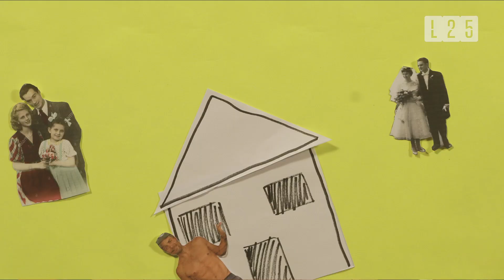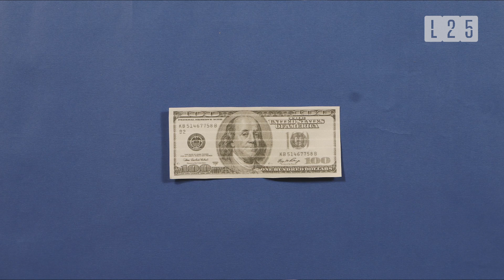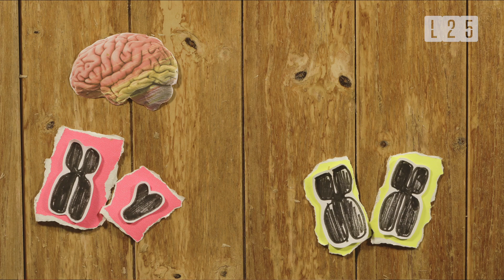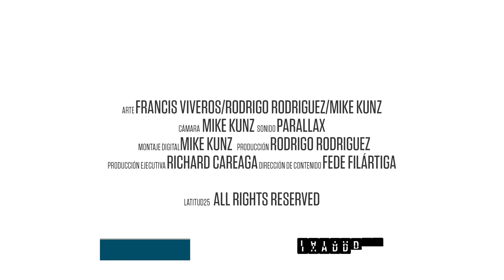L25 - ¿Existe Solo una Forma de ser Hombre?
Recientemente un diputado nacional trató de "Maria'i" (término denigrante que reduce, humilla y limita a la mujer a un objeto sexual) a sus colegas y causó controversia.

Este tipo de expresiones machistas y misóginas son característicos dentro de la masculinidad hegemónica.

El antropólogo e investigador social, Patricio Dobrée, VINOaHABLAR🍷 sobre las masculinidades positivas y sus prácticas y valores, como compartir el poder, el trabajo del hogar y dejar de lado la violencia física, verbal y psicológica.

LATITUD25 - Alternativa de Información

Seguí a nuestros hosts en todas las redes:

• Fede Filártiga-Callizo - @FedeFilartiga
• Cony Oviedo - @CONYOVIEDO
• Mike Kunz - @MikeKunz25
• Cami Morínigo - @CamiMorinigo

O seguí el hashtag L25​ en todas las redes.

LATITUD25 es un medio alternativo que busca ser un producto de culto para toda una generación ávida de información relevante que le permita tomar decisiones pensadas, para ejercer ciudadanía activa y responsable.

Queremos hacer un periodismo provocador, riguroso, con miradas diversas y enfoques alternativos sobre Política, Cultura, Sexualidad, Género, Medioambiente, historias con las que probablemente nos cruzamos todos los días, pero a las que no les  prestamos la suficiente atención.

¿Por qué LATITUD25? - Es la ubicación geográfica de Asunción, la capital de Paraguay, asentada entre los paralelos 25°15' y 25°20' de latitud sur; y entre los meridianos 57°40' y 57°30' de longitud oeste.

Esto es LATITUD25, acompañános.